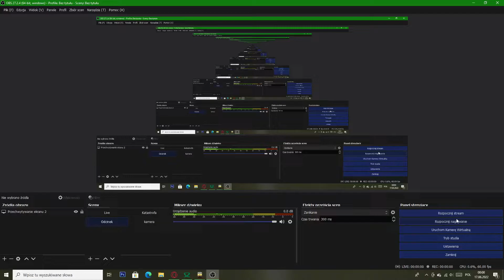Rozśpiewany Husarz OBB ze Składem przelotem przez przejazd kolejowy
Do wklejenie w pliku textures od wagonu BMZ:
BMZ_OBB.TGA=BMZ,BMZ
BMZ_OBB2.TGA=BMZ,BMZ

Lecimy po 300 subów do wakacji